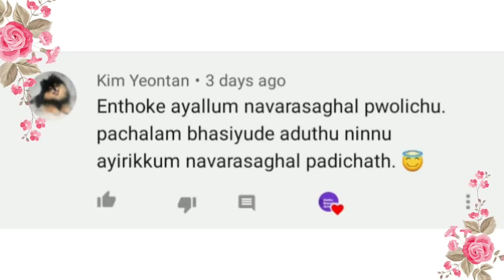പാചക വിദഗ്ദ്ധൻ ജിൻ🤣》Run Ep:123 || Bts fun dub malayalam || Bts malayalam dubbed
Run ep 123 dubbed in malayalam

Bts fun dub malayalam
Bts malayalam dubbed
Bts run ep 123 malayalam
Bts run ep 123 malayalam dub
Bts run ep 123 malayalam dubbed
Bts cooking malayalam
Bts cooking malayalam dubbed
Bts run funny malayalam
Bts run funny malayalam dubbed
Bts run malayalam
Bts funny malayalam
Bts malayalam
Bts kerala
Bts malayalam videos
Bts malayalam dubbed
Bts malayalam fun dub
Bts funny malayalam dubbed
Bts malayalam version
Bts malayalam funny dub
Bts malayalam dub
Bts dubbing malayalam
Bts malayalam comedy
Bts Bon voyage malayalam
Bts bon voyage malayalam dub
Bts malayalam version
Bts in the soop malayalam
Bts in the soop malayalam dub
Bts in the soop malayalam dubbed